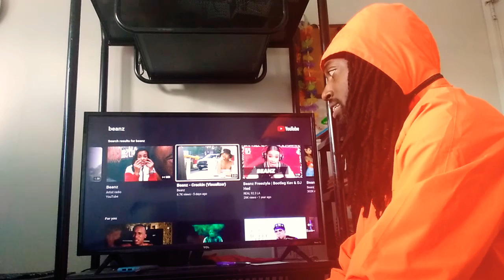DEVO REACTS to Beanz - Crackin (Visualizer) FIRST TIME REACTION